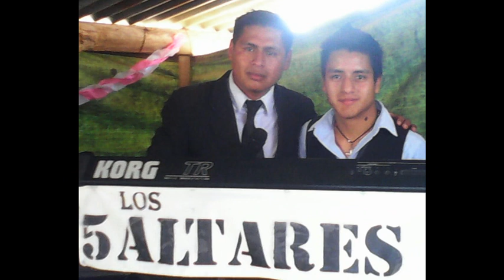Marimba Los 5 Altares LA INTERNACIONAL - El Recuerdo de Xhunik Lamil vol 4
Aqui les presentamos el son EL RECUERDO DE XHUNIK LAMIL, dedicado a un locutor y amigo de 5 Altares... Grabado en nuestro anterior vol. 4